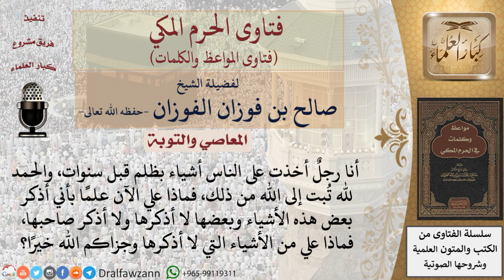كيف ترد الحقوق بعد التوبة؟ للشيخ الفوزان